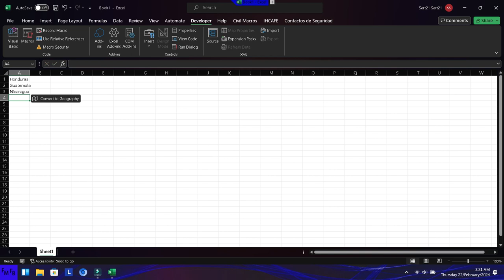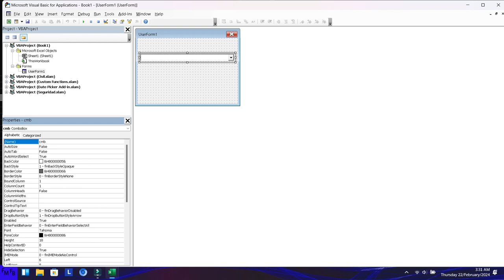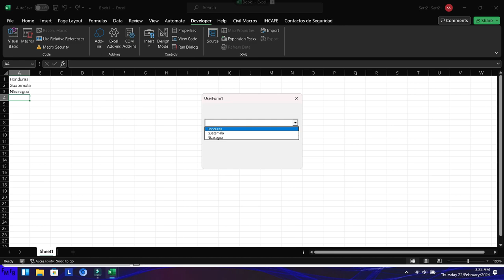An alternative to populate a combobox quickly in Excel VBA